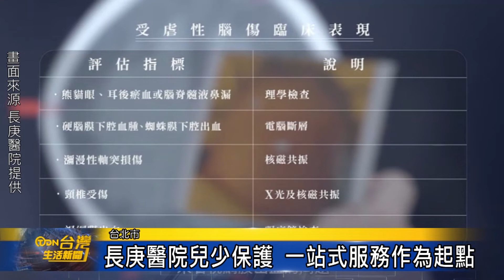長庚醫院兒少保護 一站式服務作為起點-台灣生活新聞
當醫院接到受虐待兒童個案，需要緊急處置，長庚醫院設置一站式體系，各科醫師到同一醫療站看診，而且也與衛生福利部、法務部、警政署等單位合作，成立兒少保護中心，全面照護兒少的權益。